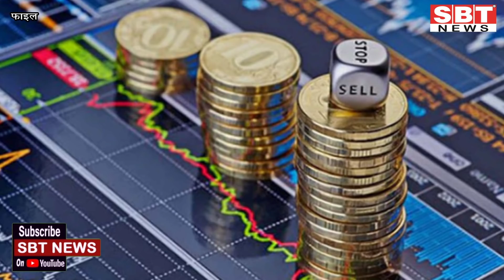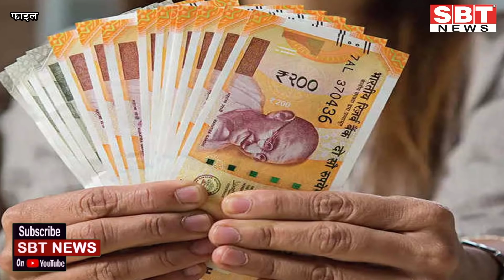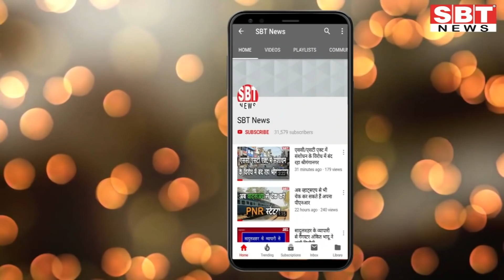9 अक्टूबर: व्यापार-उद्योग की बड़ी खबरें| SBT News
About This Video:

- त्योहारी सीजन से पहले आरबीआई ने दिया झटका
- वेदांता को मिली 73.76 करोड़ शेयरों की बिक्री पेशकश
- अगर एटीएम से पैसा न निकले तो घबराने की जरूरत नहीं
- क्रेडिट पॉलिसी पर टिकी बाजार की नजरें
- सेंसेक्स फिर 40 हजार के पार खुला
- लगातार 17वें दिन भी स्थिर रही पेट्रोल की कीमतें
- कम कीमत के साथ टाटा हैरियर का नया वर्जन लॉन्च
- वैष्णो देवी के यात्रियों के लिए खुशखबरी, जल्द शुरू होगी दिल्ली-कटरा वंदे भारत एक्सप्रेस ट्रेन
- विजय माल्या का अभी नहीं हो सकता प्रत्यर्पण

Sriganganagar news
Hanumangarh news
bikaner sbt
bikaner news
jodhpur news
churu news
Sikar news
Mosam news
sriganganagar temperature
Barish
Barsaat
mansoon
news
morning news
Hindi news
new rules
Rajasthan news
hariyana news
maharastra news
latest news
bjp
up news
News website
nonstop news
news headlines
today news
aaj ka news
online news
Headlines News
skymetweather